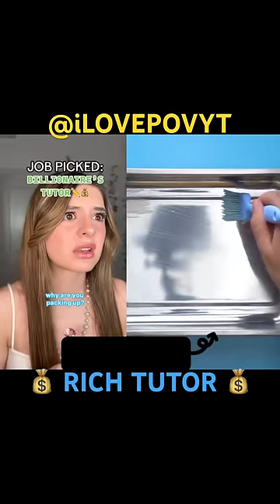🤑RICH TUTOR🤑 PART 6 CAKE STORYTIME Credit : Brianna